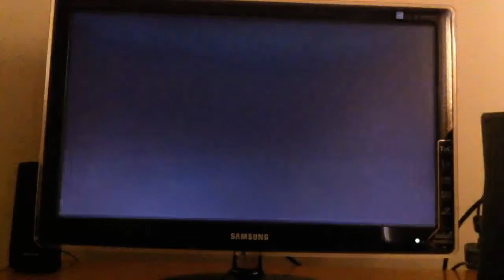Gears of war 3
Xbox 360 S console connected to a LCD 1920*1080 monitor 23inch.